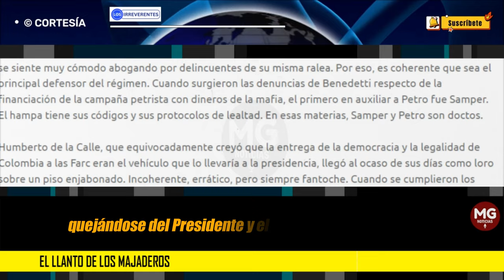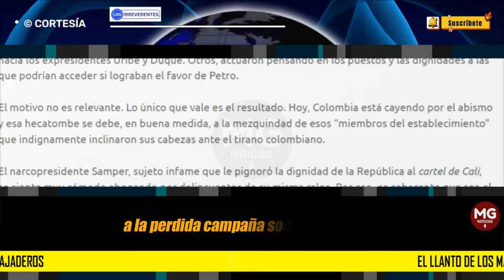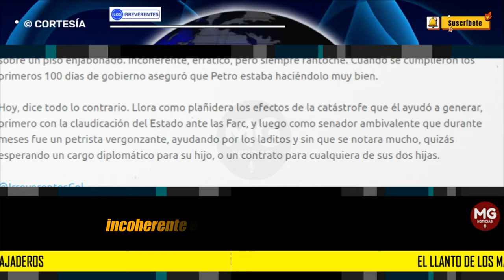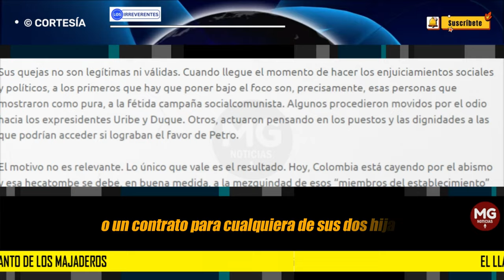EL LLANTO DE LOS MAJADEROS ⛔ Editorial Los Irreverentes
Humberto de la Calle, que equivocadamente creyó que la entrega de la democracia y la legalidad de Colombia a las Farc eran el vehículo que lo llevaría a la presidencia, llegó al ocaso de sus días como loro sobre un piso enjabonado. Incoherente, errático, pero siempre fantoche. Cuando se cumplieron los primeros 100 días de gobierno aseguró que Petro estaba haciéndolo muy bien.